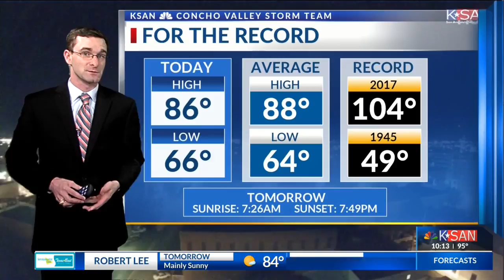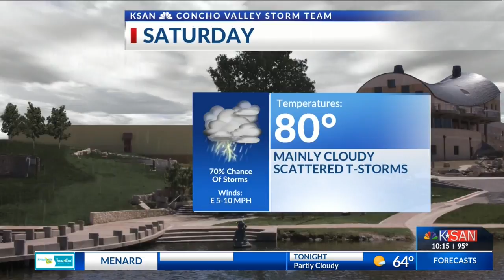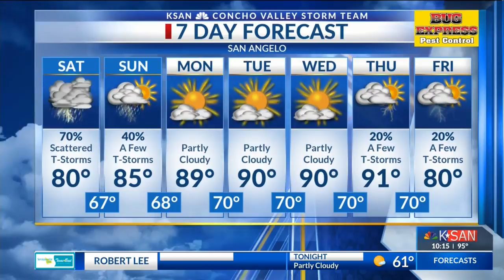KSAN 10pm Weather - Friday September 14, 2018